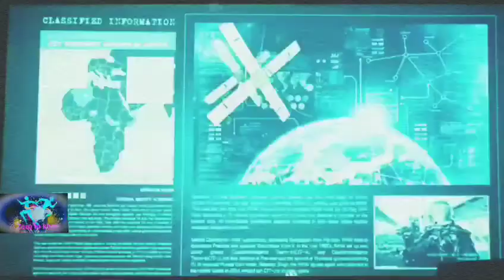SAAHO Trailer | Prabhas, Shraddha Kapoor, Neil Nitin Mukesh | Bhushan Kumar | Sujeeth | Vamsi Pramod